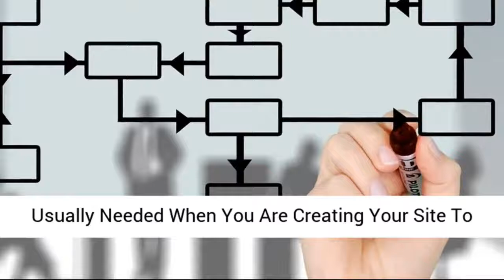Global Dwellers YouTube Channel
Videoblogging works How To Earn A 6-figure Side Income Online With Our 100% Free Super Funnel with people on the internet expressing their selves. Now if you put this from a business perspective, you are up to a lot of benefits. Think of it as a powerful tool in making showing your prospective customers your line of products or your services. It’s just like showing a commercial all for free. And if you videoblog through RSS, then most probably you are getting your target market.

People like to see what they are going to buy. Some would like to see proof and be sure that they are getting their money’s worth before shelving their dimes on it.  All of us know the influence of a thirty-second commercial. The effect of videoblogging is similar to that. You show your product, people watch it. If they like it, they buy it. If you present it well enough, they’ll buy the product even if they don’t need it.

Now on the web, things are pretty much static, unlike in television in which all are moving. If you post something that is mobile, it would most likely catch your attention. Now imagine your product parading in all its royalty through videoblog.  You’ll get phone call orders in no time.

If your business is just starting up, you can create a videoblog right at your own home. All you need is your web camera, microphone, video software, and lights. For as long as you know how to use your camera, then you can create a videoblog.

Invest in a good web camera. The higher its resolution is the better the output. And you like to present your goods in an optimum way so get the best one possible. Make a short story, or just capture your goods in one go. Just make sure you are getting the best profile for each. Get those creativity juices flowing.

Lights are important in a production. Make sure you illuminate entirely the area you are going to use to create a video blog. The brighter the area, the crispier the images will be. You can also use lighting effects for added appeal to the presentation.

Should you require sounds for your video blog, you need a microphone. Record your voice as a voice-over for promoting the product and its benefit to consumers. Sounds are as important as videos on a videoblog.  It is advisable to make your sound effects as enticing as the video.